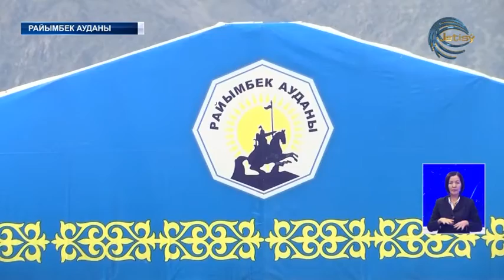Райымбек ауданында бәйге ұйымдастырылды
Аспантаулар аясын тұлпарлар  тұяғы дүбірге бөледі. Райымбек ауданы Сарыжаз ауылында аламанға ат шапты. Аудан әкімінің жүлдесіне ұйымдастырылған “маусым ашар” бәйгенің бас жүлдесі кімге бұйырды?